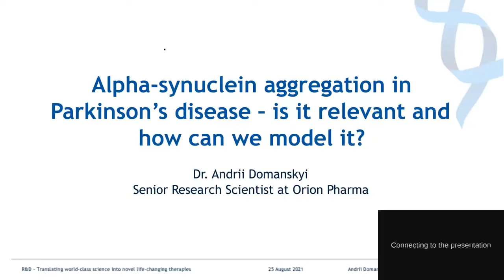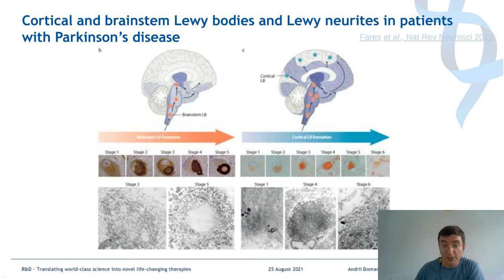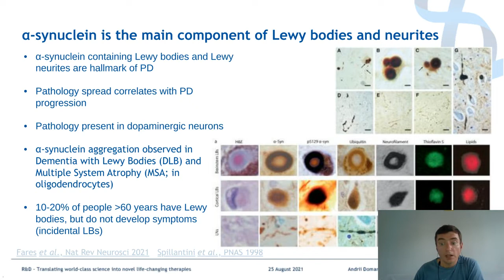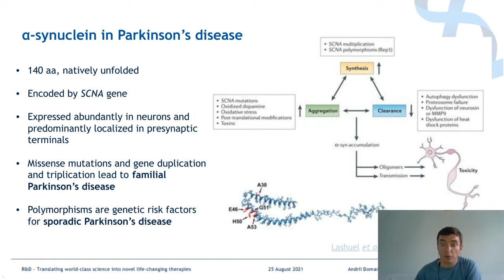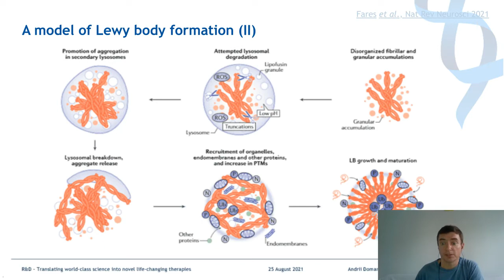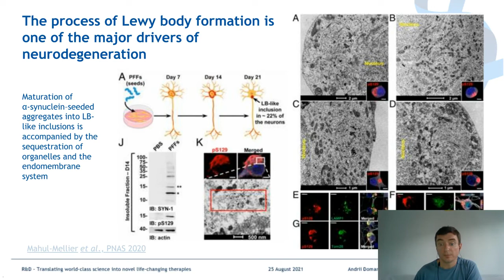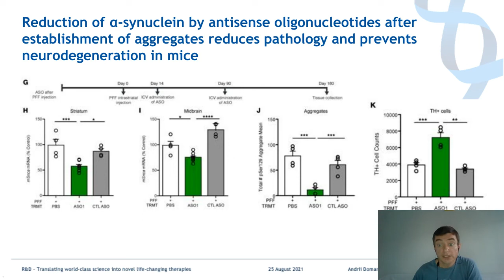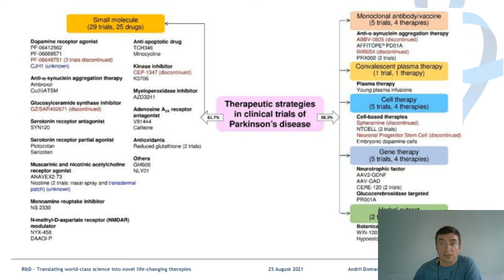Alpha-synuclein Aggregation in Parkinson's Disease - Is it Relevant and How can we Model it?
Presented By: Andrii Domanskyi, PhD

Speaker Biography: Dr. Domanskyi main research interest is finding novel treatments for neurodegenerative diseases, mainly Parkinson’s disease. His interest in molecular neuroscience started during post-doctoral work in Prof. Günther Schütz’s lab at the German Cancer Research Institute (DKFZ) in Heidelberg, where he moved after receiving PhD from the Faculty of Medicine, University of Helsinki. As a post-doctoral scientist at DKFZ Heidelberg, he used in vivo tissue-specific inducible transgenic mouse models to study pro-survival pathways in adult dopaminergic neurons.

Webinar: Alpha-synuclein Aggregation in Parkinson's Disease - Is it Relevant and How can we Model it?

Webinar Abstract: Parkinson’s disease (PD) is the second most common neurodegenerative disorder with multiple motor and non-motor symptoms. PD is characterized by the presence on proteinaceous neuronal inclusions (Lewy bodies) which are increasingly observed in multiple brain regions during disease progression. One of the main components in Lewy bodies is misfolded α-synuclein. Studies in animal models and PD patients strongly support α-synuclein contribution in PD progression. Inoculation with extracts from PD patients’ brains induces the development and spread of α-synuclein pathology in rodents, non-human primates, and iPSC-derived human neurons. Thus, α-synuclein has emerged as a promising target for developing disease-modifying therapies, aiming at interfering with initial aggregation by small molecules; enhancing degradation of intracellular α-synuclein by stimulating lysosomal activity; lowering cellular α-synuclein levels by anti-sense oligonucleotides and cell-penetrant nanobodies; inhibiting uptake and targeting transmission of extracellular α-synuclein with active and passive immunization.

Earn PACE Credits:
1. Make sure you’re a registered member of LabRoots
2. Watch the webinar on YouTube or on the LabRoots